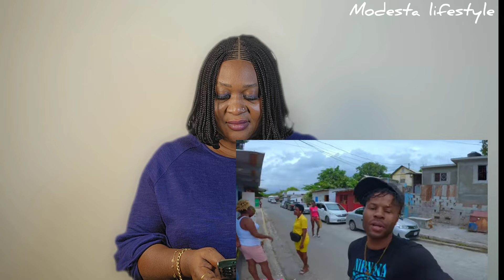Seeks For Help 💔 @iammarwa Striked Reactors 😭 @Jamaicanuncle Dusting @WODEMAYA Again😳